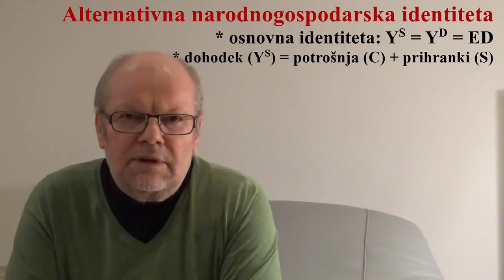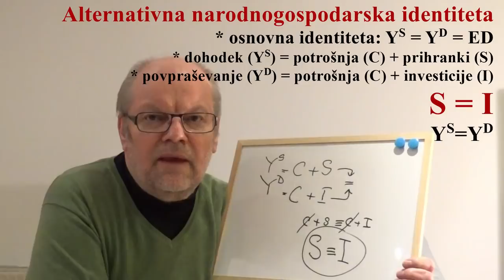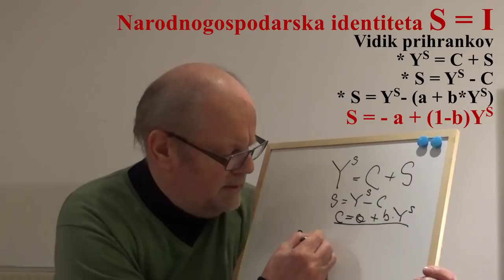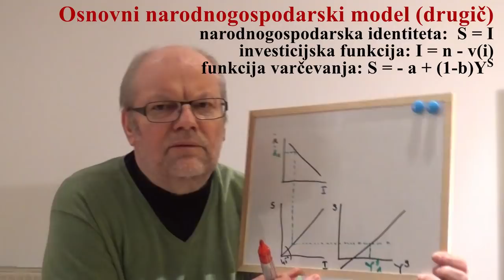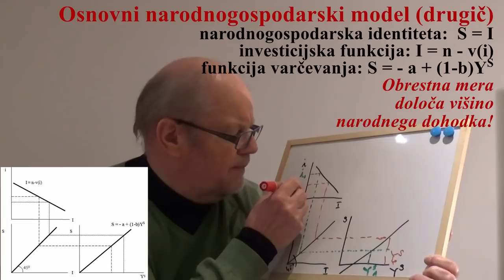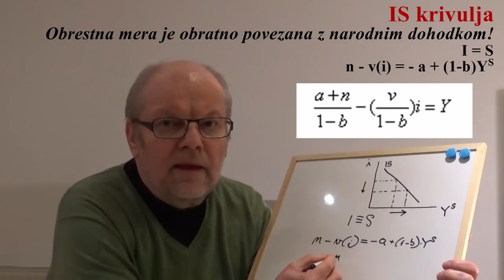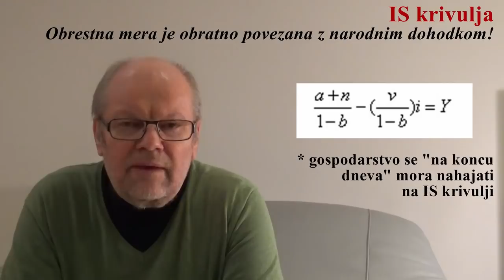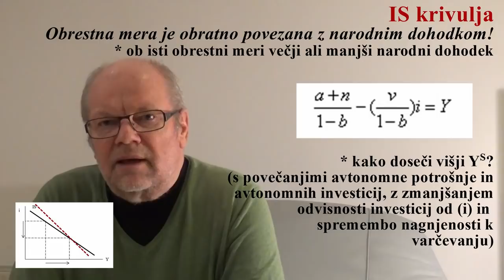Makroekonomika: IS krivulja - prof. dr. Maks Tajnikar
7. poglavje: IS krivulja